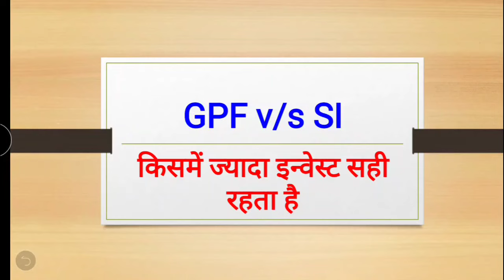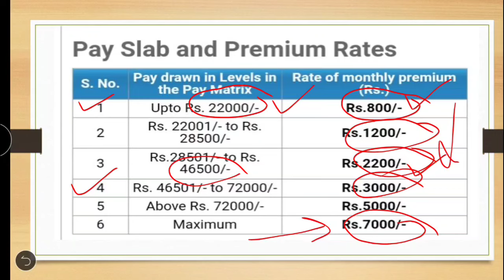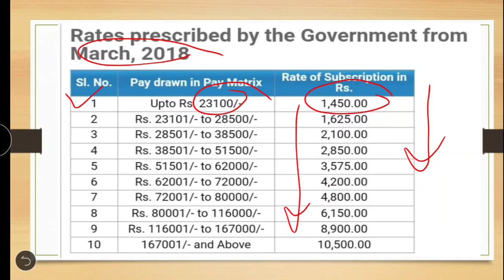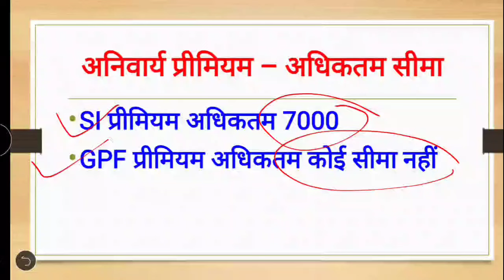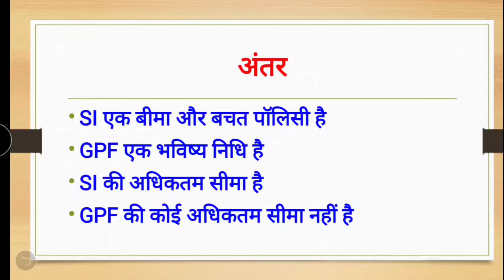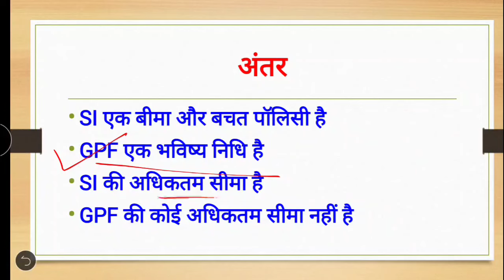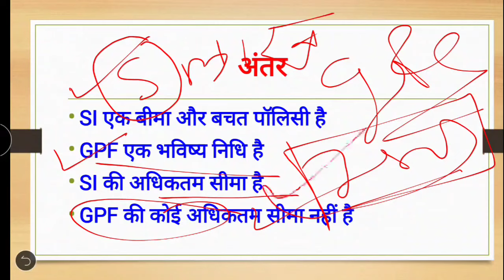आओ आज समझें GPF और SI में से OPS कर्मचारियों के लिए बेहतर क्या है ? ज्यादा रिटर्न्स किसमें मिलता है